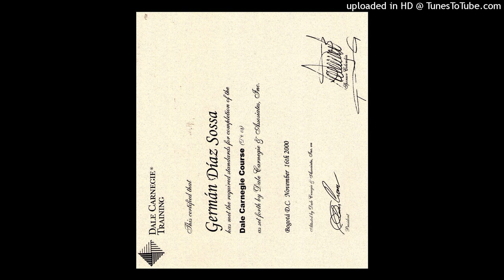672. EVITE LAS PREOCUPACIONES QUE SOLO ESTAN EN SU CABEZA Y QUE A LO MEJOR NO OCURRIRAN. 322 2187567